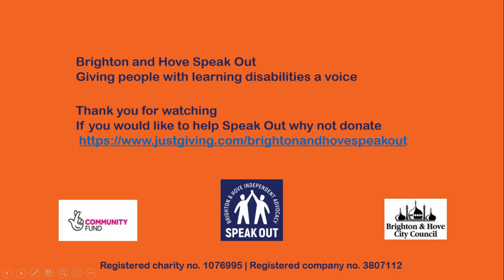Speak with Danielle - Samantha Clark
Speak with Danielle is a mini video interview series that has been filmed and edited by Danielle Garratt from Speak Out. It has been put together to help through this difficult time for all of us and having a look at how different people are coping.

If you would like to know more about Speak Out